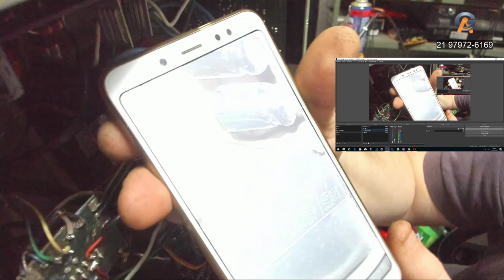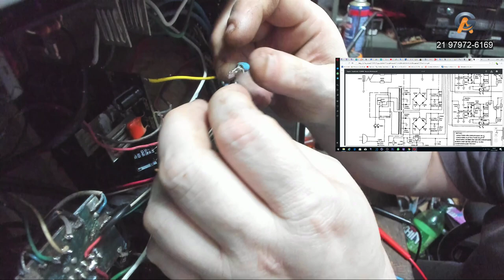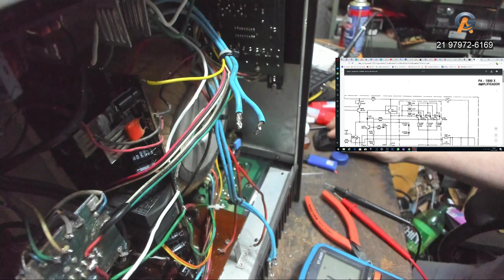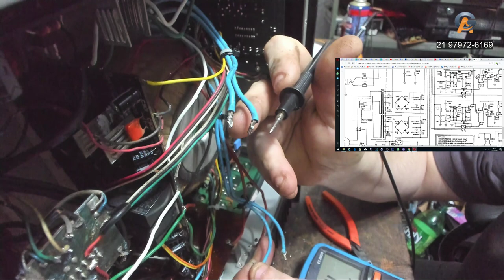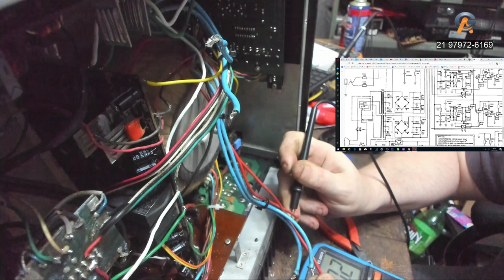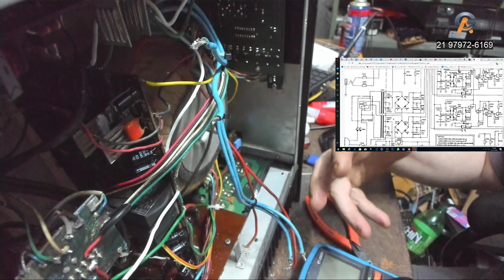Respondendo ao Telespectador Marcelo S. T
Meu telespectador ficou na duvida em questão deste transformador ser Single Secundário... no esquema indicar que o secundário é Dual, mas na pratica não é!